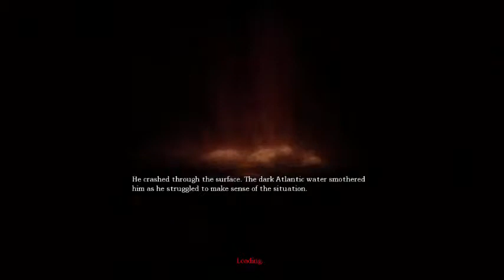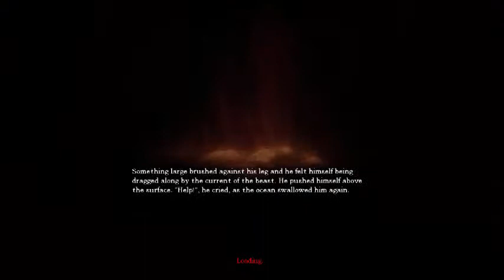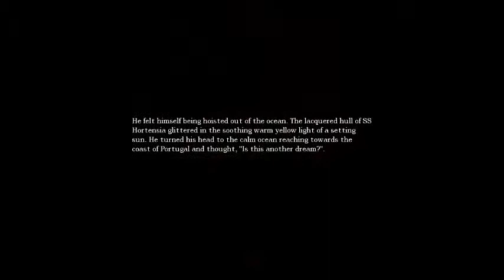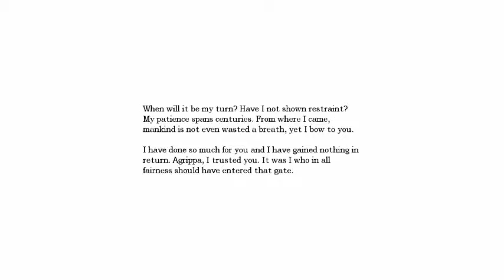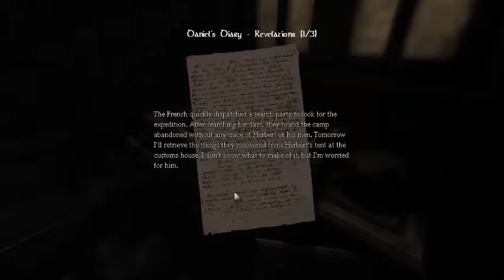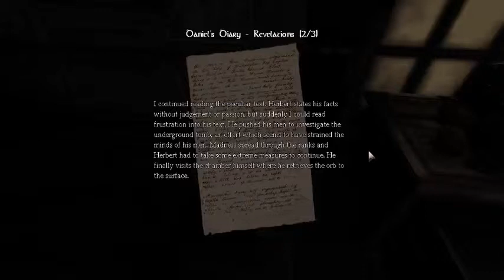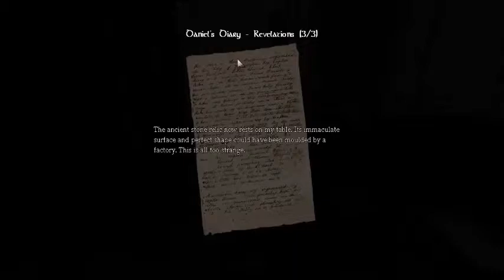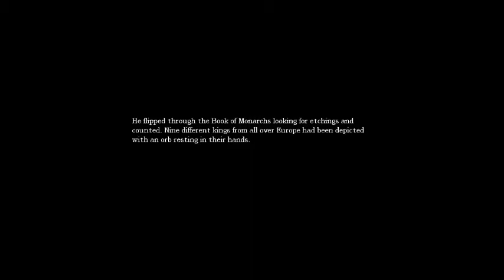Amnesia : The Dark Decent - Ep. 3 - A Watery Hell